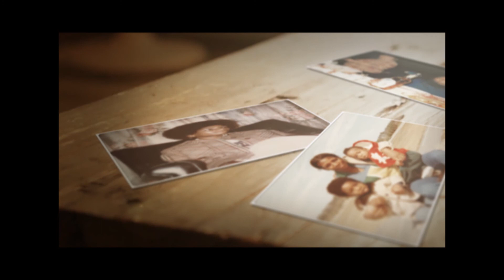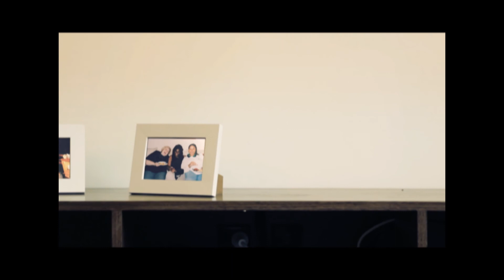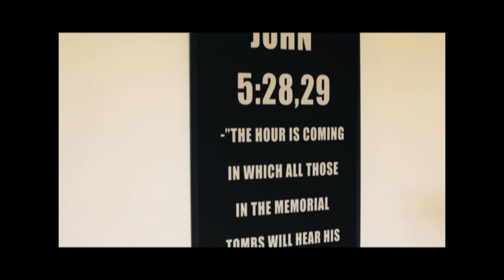We'll miss you Shirley!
Film dedicated for the Wardlow family on their lost of a loving wife, mother, and friend